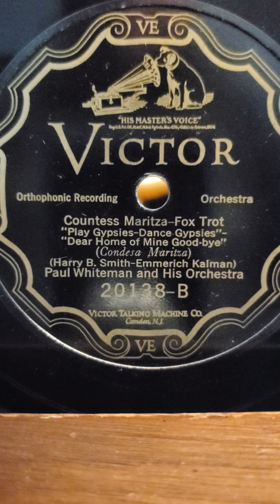Countess Maritza - Paul Whiteman and his Orchestra Victor Records #20138